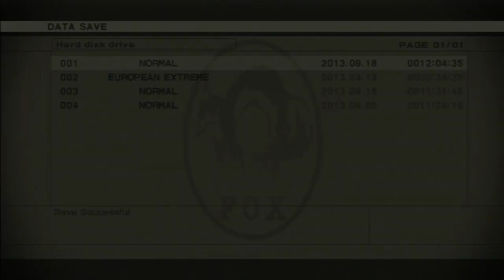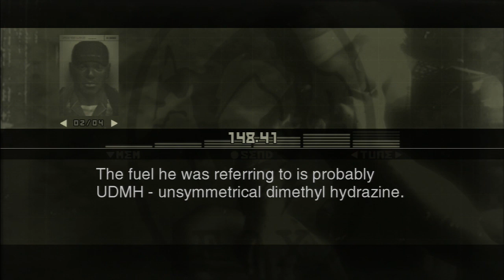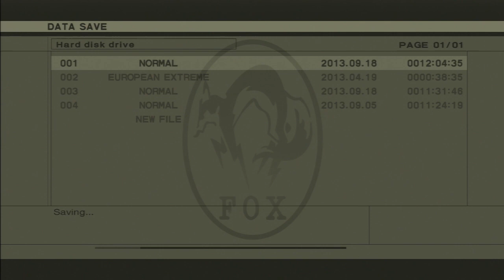Metal Gear Solid 3: Snake Eater - DAT SNEAKING SUIT! - YongPlay #37